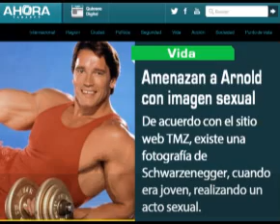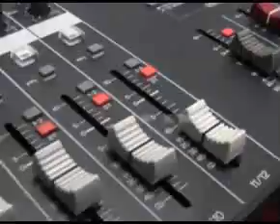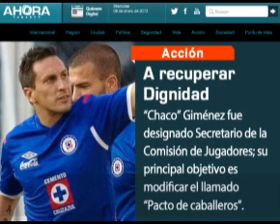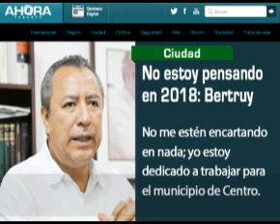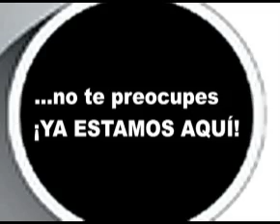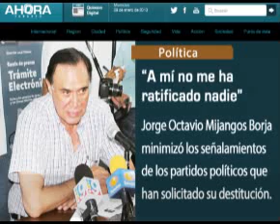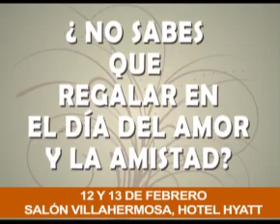video para pantalla del dia 30 de enero